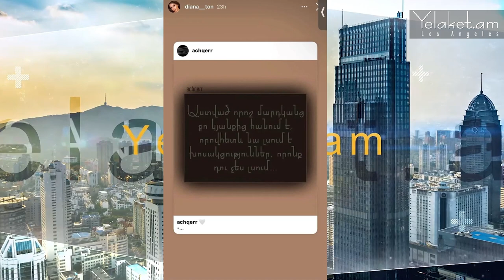Բեն Ավետիսյանն ու կինը բաժանվե՞լ են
Դերասան Բեն Ավետիսյանի կինը՝ Դիանան, ինստագրամյան էջում խորհրդավոր սթորի է հրապարակել։

Մանրամասն՝ տեսանյութում